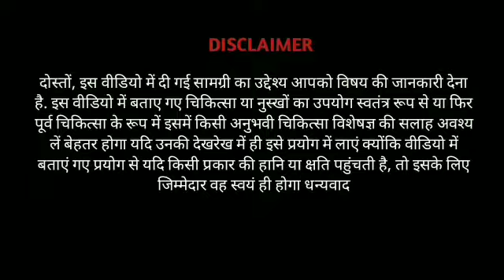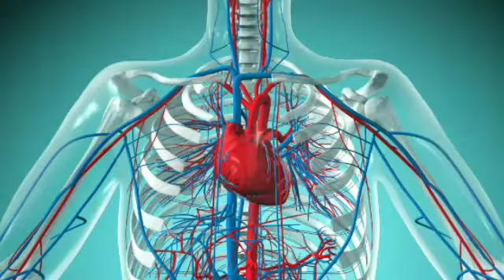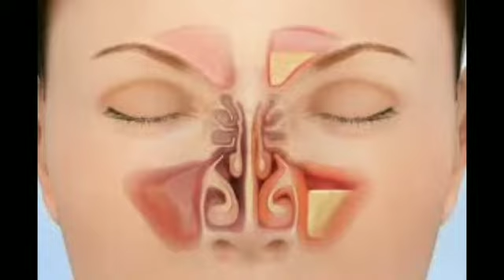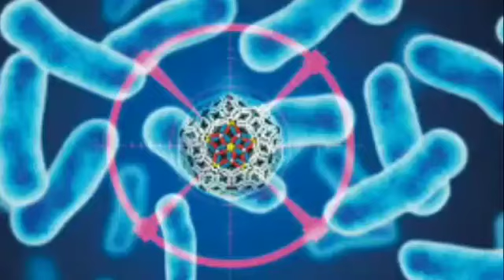Jeebh ka safed hona | जीभ का लाल होना | जीभ के रंग से जानिए आपका शरीर कितना स्वास्थ्य है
जीभ का हमारे शरीर के लिए सिर्फ स्वाद देना ही नहीं बल्कि यह हमें हमारे शरीर में होने वाली बीमारियों का संकेत भी देती है जीभ का रंग बताता है कि हमारा शरीर कितना स्वास्थ्य और स्वस्थ है जीव के विभिन्न प्रकार के रंग शरीर की विभिन्न प्रकार की बीमारियों के बारे में बताते हैं जैसे की जीभ पर सफेद परत जमना, जीभ का लाल होना, जीभ का पीलापन, जीभ पर छाले इत्यादि रंग शरीर की छोटी से छोटी और बड़ी से बड़ी बीमारी के बारे में संकेत देते हैं विस्तार में जाने के लिए वीडियो में देखें